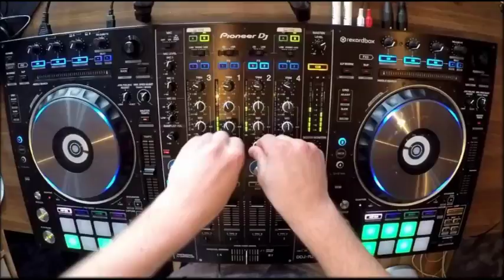Jaanu Has Has Bol & Tum Hi HO Remix !!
New Mashup song